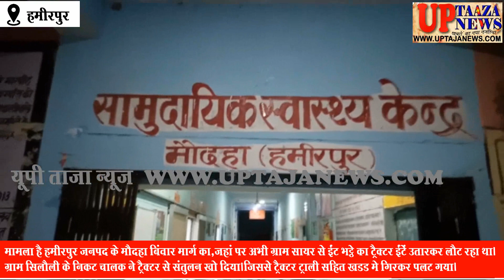हमीरपुर में अनियंत्रित होकर ट्रैक्टर खडड मे गिरा, चालक की मौत, मजदूर घायल